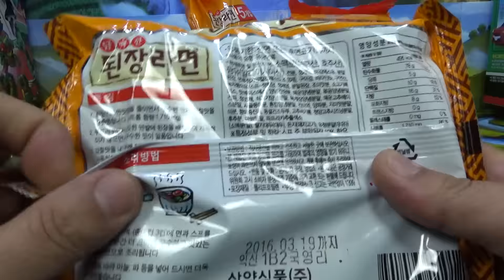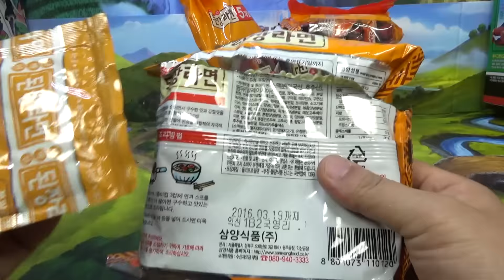삼양 된장라면, 담백하고 구수한 된장 느낌의 봉지라면 구입 시식기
대형마트에서 3천원정도의 구입한 멀티팩인데, 일반 삼양라면과 큰 차이는 없고, 살짝 구수한 느낌이 나는 정도인듯 합니다.